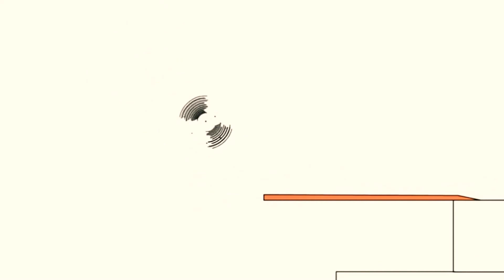3 квітня 2021 р.